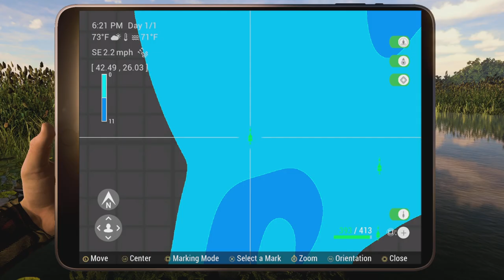Fishing Planet 1st Place Bass Challenge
Fishing Planet Getting 1st Place in Bass Challenge comp 2024.